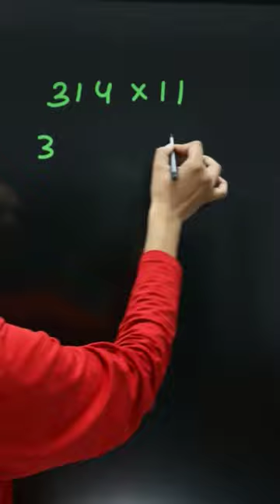This trick will blow your mind